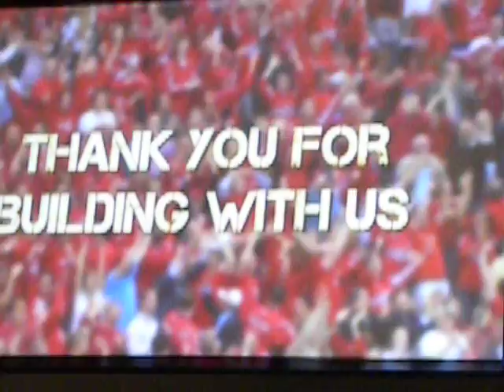Washington Capitals Welcome video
I recorded this during the welcome ceremony at the Caps Convention!